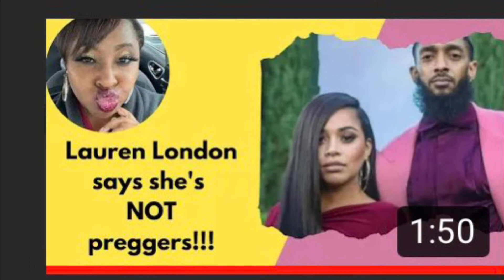CELEBRITY DRAMA, NEWS, & THE INSIDE SCOOP 🤓 SWEET TEA 🫖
Welcome to Sweet Tea The Blog by Miss Flo. Allow me to introduce myself and my channel. I hope you decide to stick around and get all of your entertainment and celebrity news by the week on Youtube, and by the day on Instagram.

@missflo404 on Instagram 🤓
@mrsflobrumfield on TikTok 🎶

This is a celeb news blog about tea, not gossip. We are speaking on what is already made public. This blog states personal opinions on celebrity topics and should not be received as facts or truth. Please do personal research on topics.